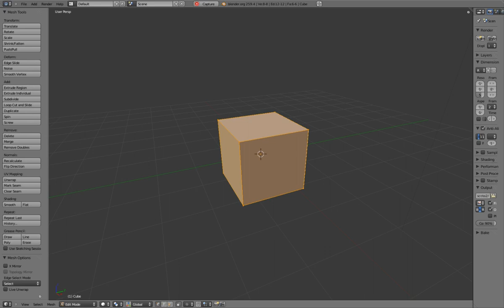Dynamic Topology Sculpting with Snake Hook